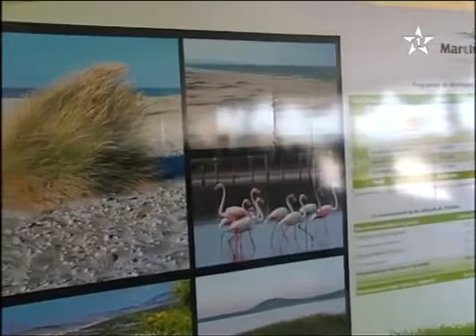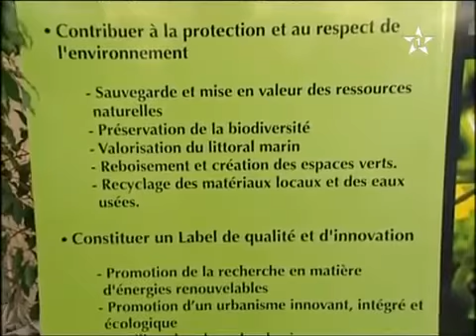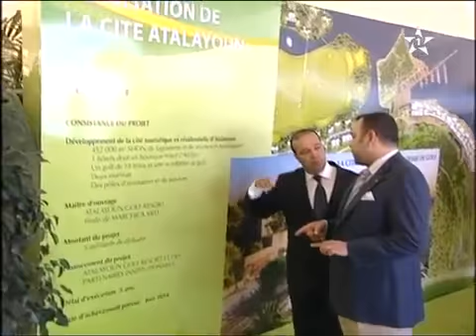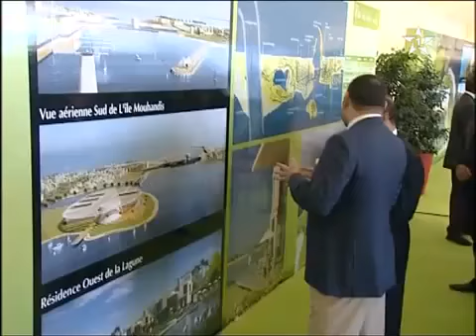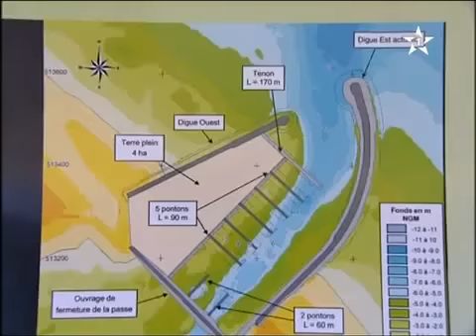Inauguration de SM le Roi Mohamed VI